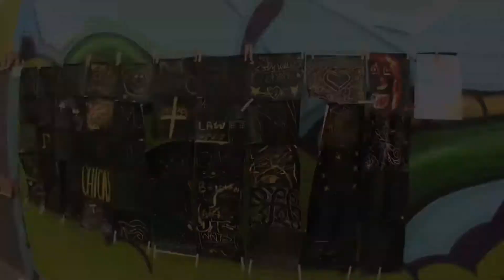Artcycle 2009 - East Hollywood Block Party & Street Fair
Artists, Cyclist, Musicians, Friends and Neighbors come together in this community building block party for the city of East Hollywood. If you missed the event - check out the video to see what you missed. If you were there, please tag yourself and leave a comment so that future events like this can occur. Enjoy!